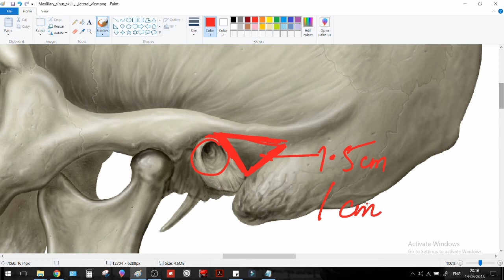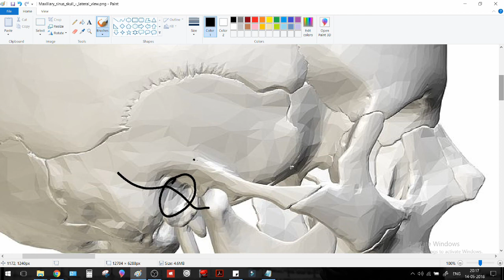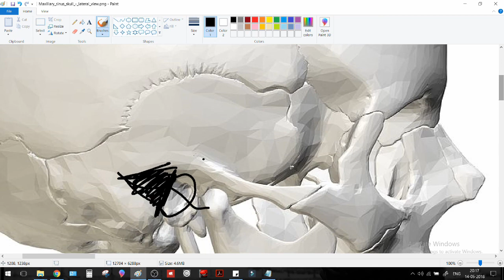MacEwen's Triangle - Training in Surface anatomy (ENT / SURGERY / ANATOMY)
We now look at the Macewen's Triangle , a commonly used surgical landmark in ENT operation of mastoid drainage
We use Images to accurately located and train to locate the position of the triangle

While the channel and its associated personnel take great care to sceen and make every attempt to review the contents, Dr. Right's PG (DRP) MAKED NO WARRANTY , EXPRESSED OR IMPLIED, as to the accuracy of the content contained in the educational materials, in this video or on this website. The reader of these materials uses these materials at his or her own risk and DRP shall not be responsible for any errors, omissions,or inaccuracies in these materials, whether arising through negligenec, oversight, or otherwise.
RELIANCE ON ANY INFORMATION APPEARING ON THIS SITE IS STRICTLY AT YOUR OWN RISK

The information and educational material contained herein is meant to promote the general understanding of the topics. Such infromation is not meant or intented to serve as a substitute for healthcare professional's clinical training, experience, or judgement. For patients and individuals, such infromation is not to be a substitute for professional medical, therapeutic, or healthcare advice or counselling. For medical issues or concerns, including decisions about medication and other treatments, readers should always consult their physician or , in serious cases, seek immediate assistance from emergency personnel. SELF MEDICATION IS HAZARDOUS.
DRP MAKES NO WARRANTY THAT THE INFORMATION CONTAINED HEREIN WILL BE ERROR FREE, AND THE READERS OF SUCH INFORMATION USE SUCH AT THEIR OWN RISK